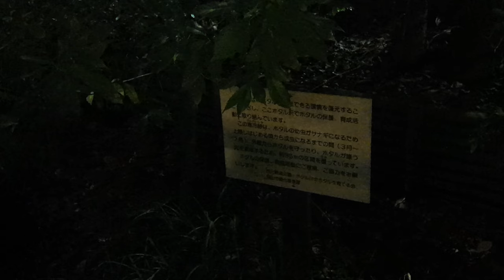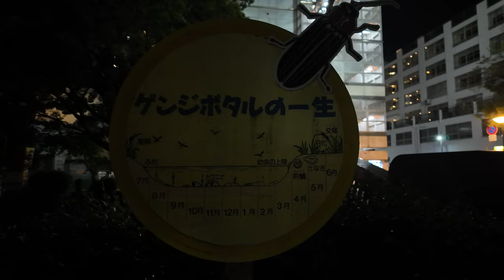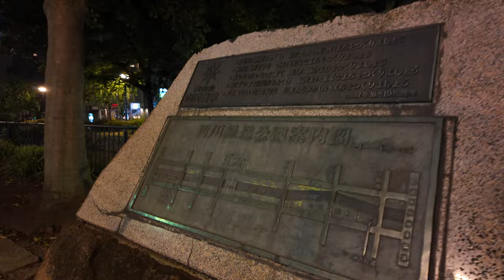岡山市中心部の飲屋街エリアに流れる川にホタルがいるらしいので探してみたシリーズ